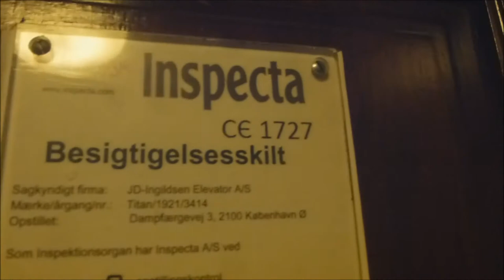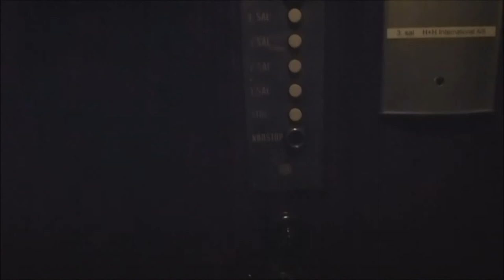1921 TITAN Traction elevator @ Dampfærgevej 3, Copenhagen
Manufacturer - Tillverkare: TITAN
Capacity - Maxlast: _Kg (_lbs.) - 4 Persons
Floors - Våningar: 5 = S 1 2 3 4

Location - Address: Dampfærgevej 3, Copenhagen/Köpenhamn DENMARK/DANMARK